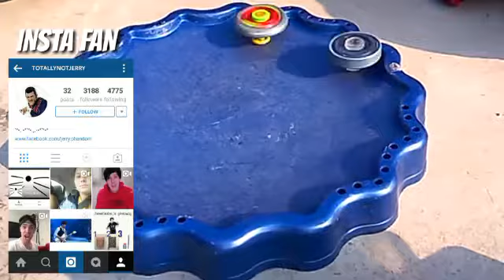Twisted Tempo 145WD vs Phantom Orion B:D. Beyblade Metal masters/Legends X Metal Fury.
We really wanted to do this battle in YouTube!
Well,Orion did allot of jumping activities, and saved himself from being stadium out several times!
tempo being a defensive type did attack a lot to Orion and had a Upper Hand in the battle but Orion was able to absorb the hits because of bearing drive
What do you think about this battle?
Leave your opinions in the comment section below
Want to get a SUBS SHOUTOUT, COMMENT SHOUTOUT?
New subscribers and best comments will be featured in our videos.
InstaFans are chosen randomly.